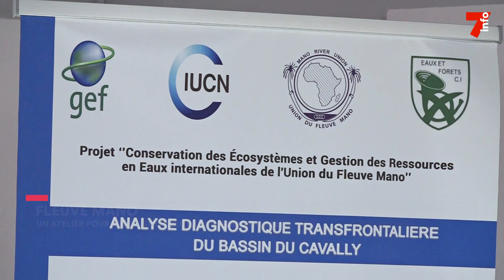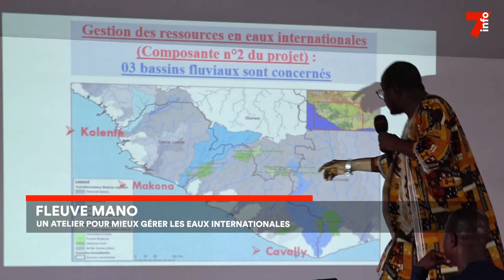Fleuve Mano : atelier sur la gestion des eaux internationales